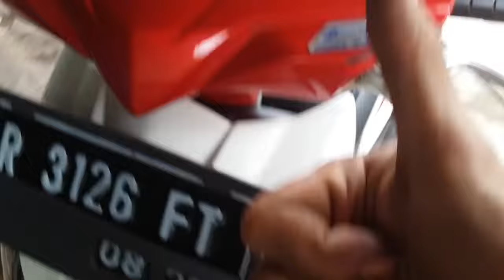Trik Cara memasang cover/totok Kepala Beat fi || cara ini lebih mudah dan aman